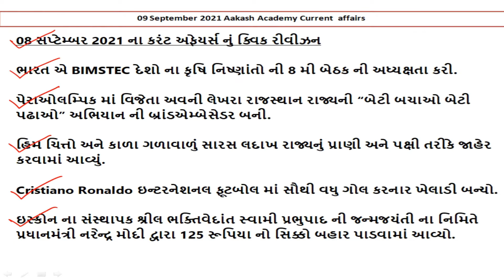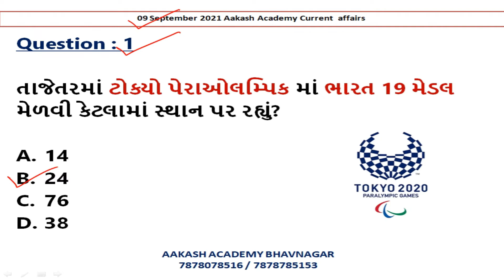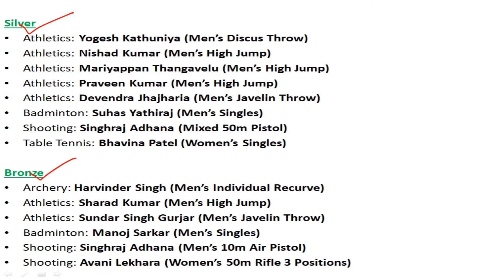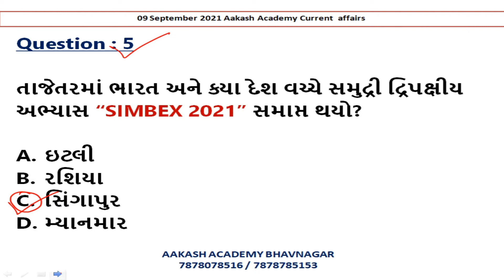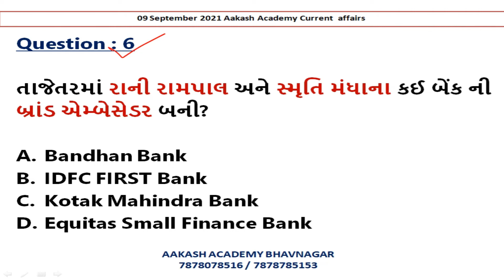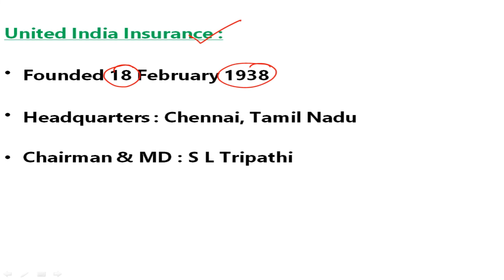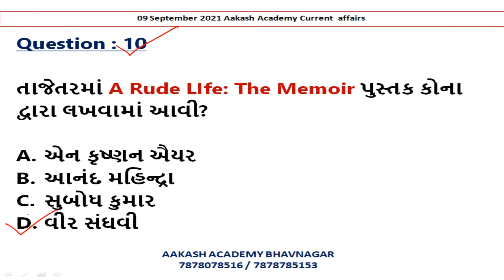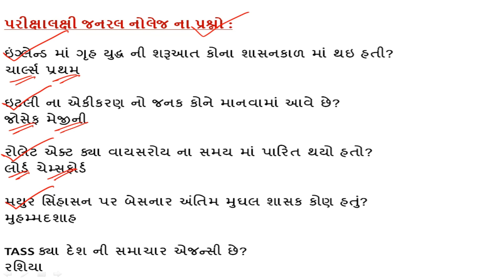09 September 2021 Current Affairs in Gujarati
09 September 2021 Current Affairs in Gujarati | Current Affairs In Gujarati

About this channel :

BANK PO,
SSC,
RAILWAY,
MBA,

9_september_current_affairs
9_september_current_affairs_2021